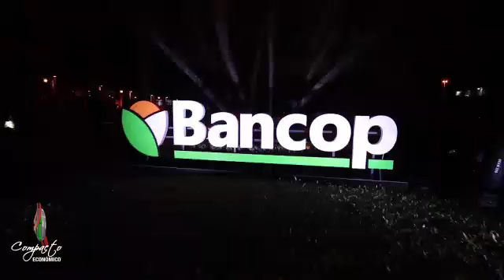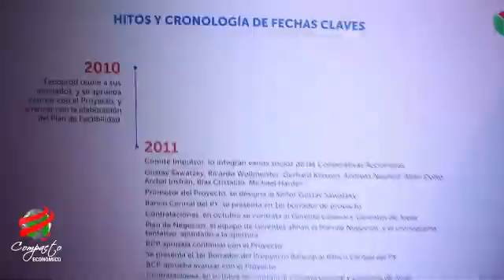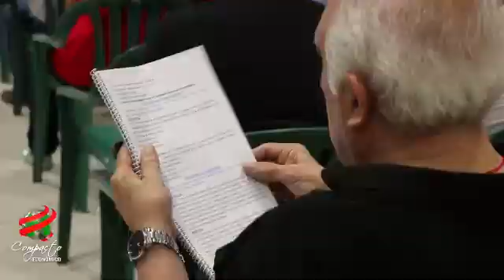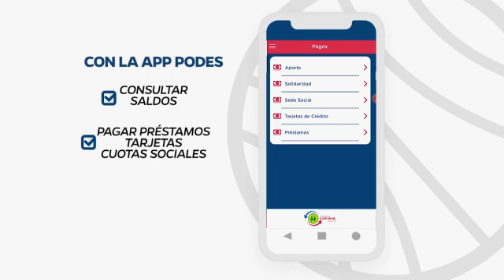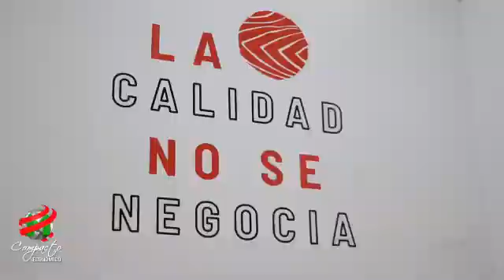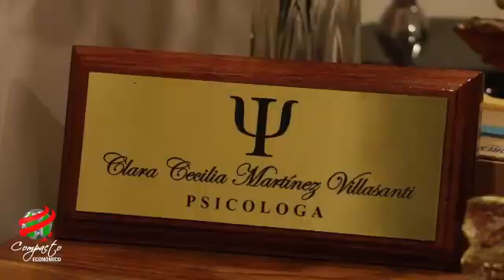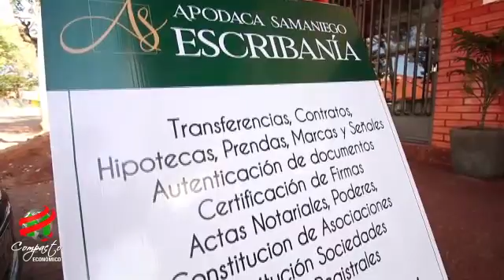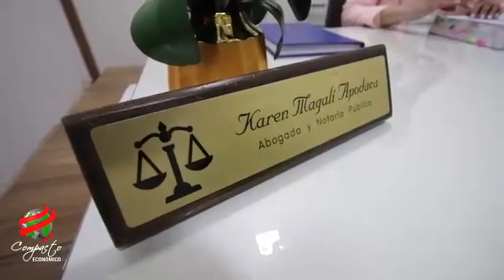Compacto Económico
Marketing, emprendedurismo y mucho más hoy en el programa líder del sector empresarial.